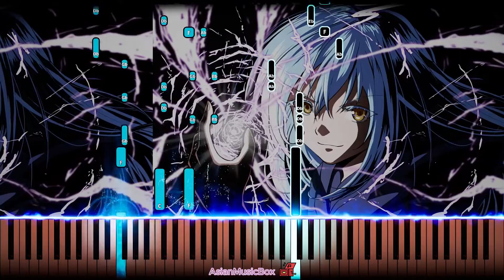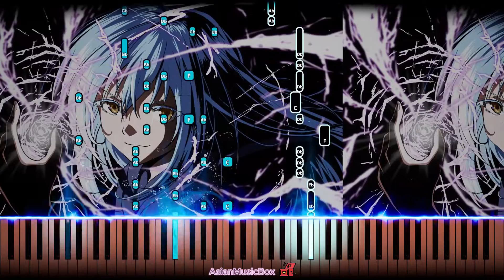"PEACEKEEPER" - That Time I Got Reincarnated as a Slime Season 3 OP | Piano Tutorial & Sheet Music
Easy piano cover to learn: "PEACEKEEPER" by STEREO DIVE FOUNDATION from Tensei shitara Slime Datta Ken 3rd Season (That Time I Got Reincarnated as a Slime Season 3)

⏰Chapters:
0:00 Piano + Instrumental
1:31 Piano Solo